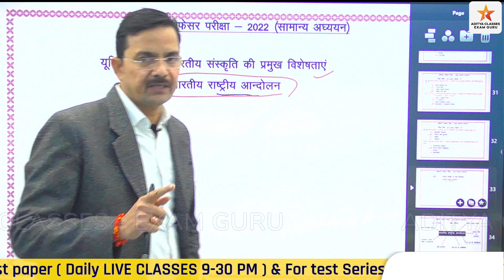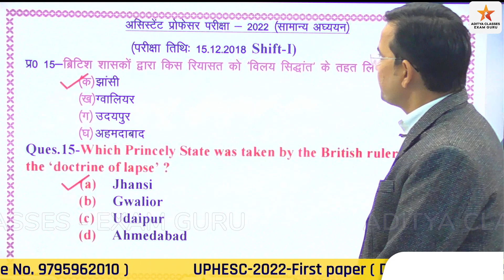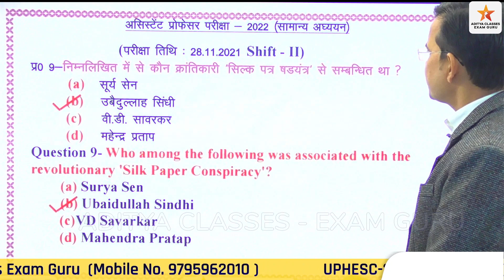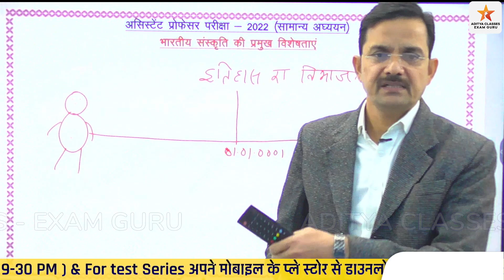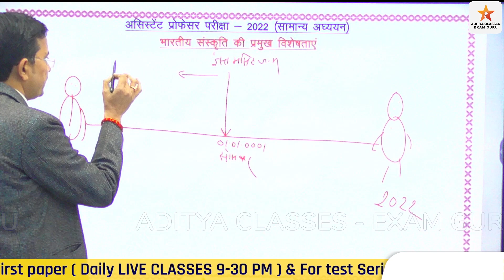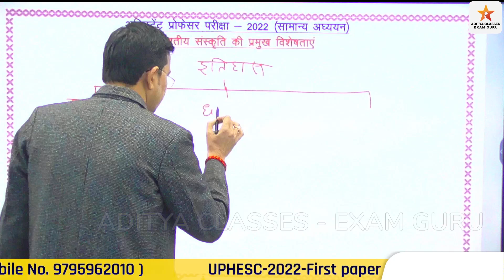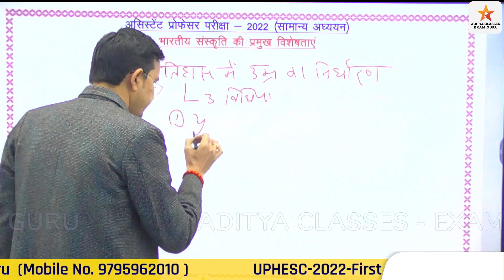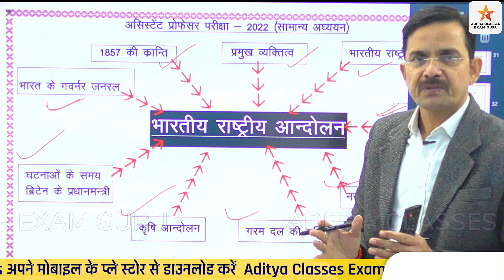UPHESC AVD 51 | BHARTIYA ETIHAS - 1 | GENERAL KNOWLEDGE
इस Video  UPHESC AVD 51 | BHARTIYA ETIHAS - 1 | GENERAL KNOWLEDGE | को ध्यान से देखिए और मेरा यही प्रयास है कि इन जानकारियों को आपको आसानी से याद हो जाए..

# uphesc 2022  gs paper
uphesc general studies 2022
uphesc general knowelge 2022
uphesc exam date 2022
uphesc notification 2022
uphesc First paper
uphesc GS Paper
uphesc advt 51 notification
uphesc online preparation 2022
uphesc bharat ka bhugol by aditya classes exam guru
uphesc general knowledge preparation
uphesc adv 51 gk test series